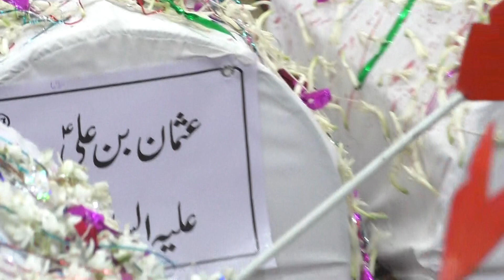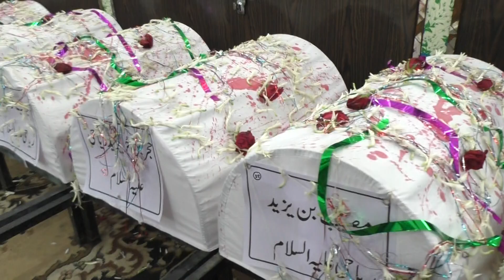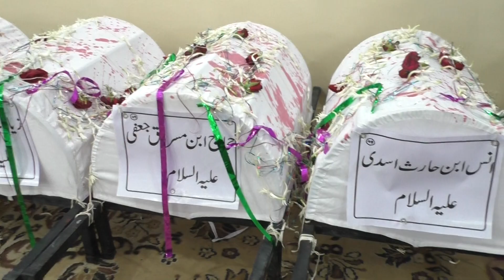72 Taboot 1444/2022 sayed wada junnar dist pune part 1